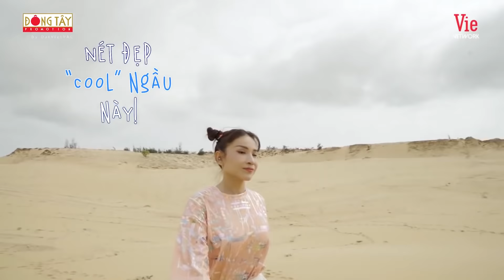BB Trần đòi Khả Như làm "tài xế", háo hức cùng soái ca Song Luân đi "HẸN HÒ" và cái kết | ATKT #14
🍽 Ẩm Thực Kỳ Thú phát sóng vào 15:00​ chủ nhật hàng tuần trên kênh VTV3